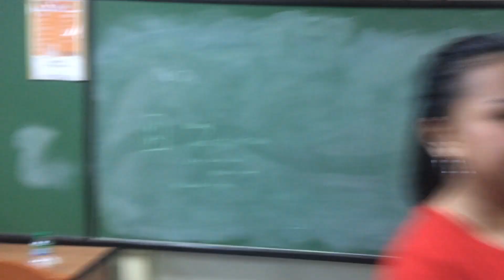MALIGAYA HIGH SCHOOL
VLOG 083